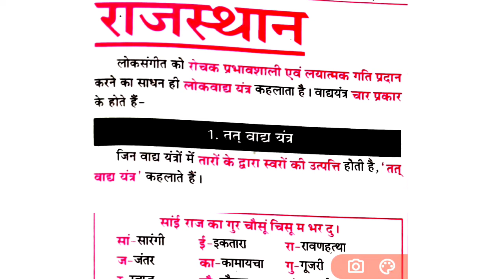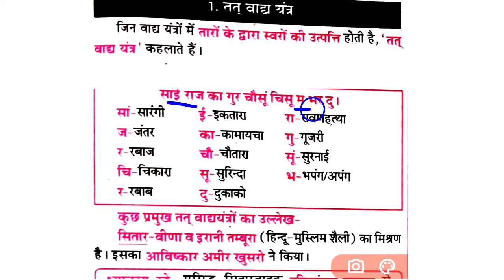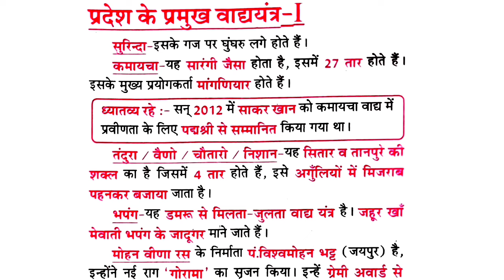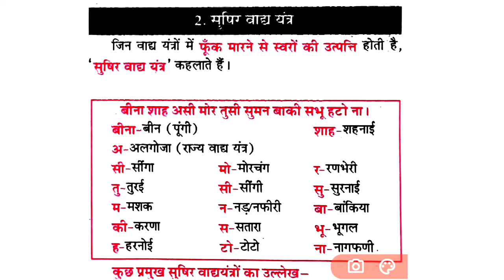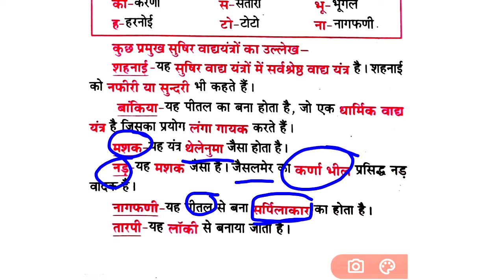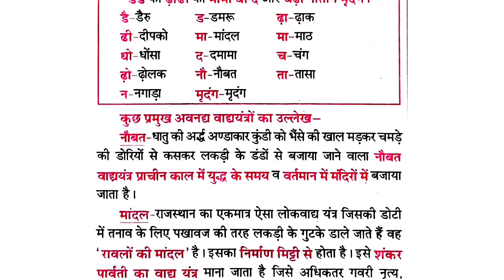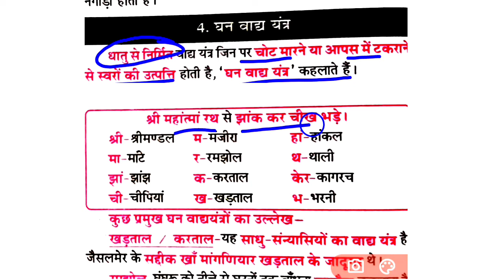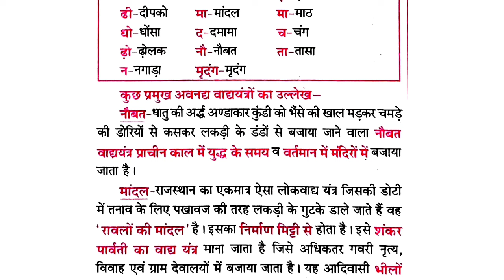rajasthan ke vadya yantra,reet,1stgrade, 2ndgrade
Apni kalam apni awaz Kuchaman online classes Rk gk trick Raj Guru ji